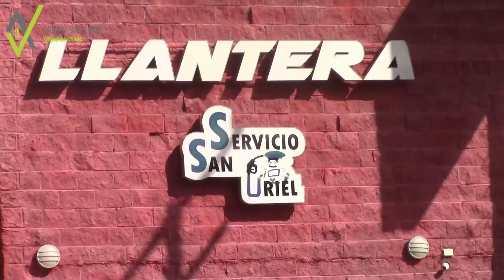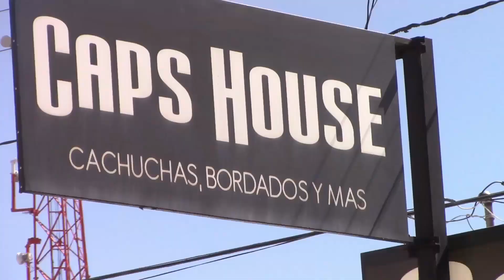Ramon Aragón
Ramon Aragón nos comenta su incorporación a los Mineros luego de una exitosa actuación en la Liga Regional